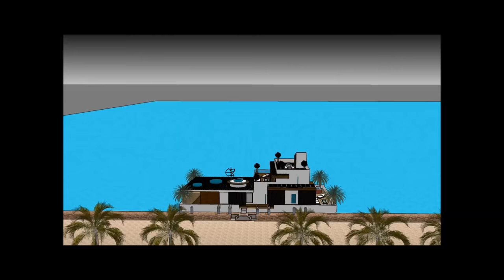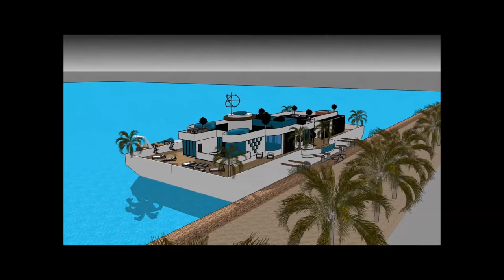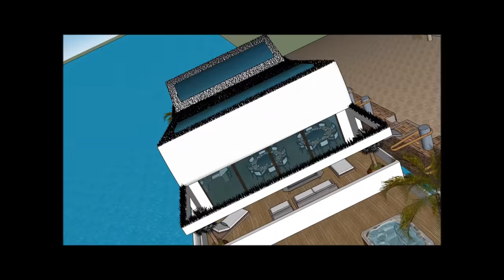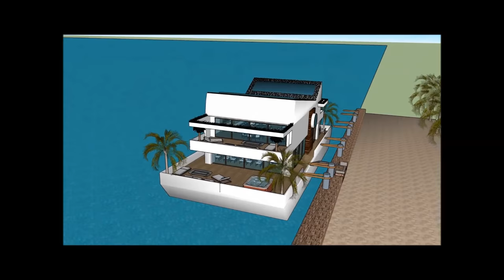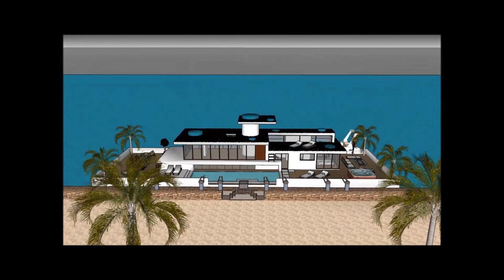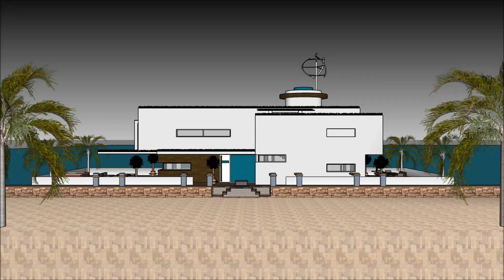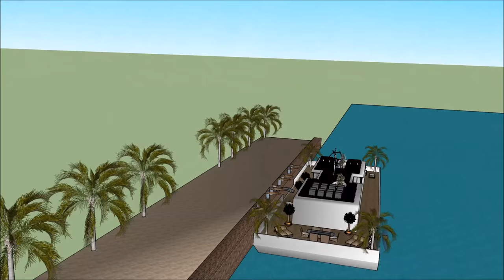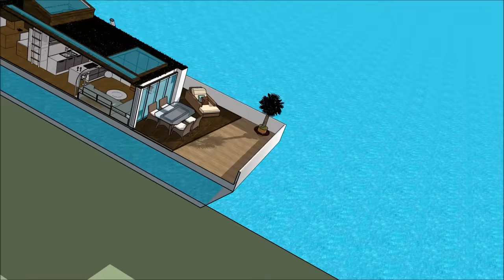Houseboat Husbåd for sale Copenhagen København in DENMARK or rental as extravagance Houseboat Husbåd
The Houseboat Husbåd for sale Copenhagen København in DENMARK or rental as extravagance Houseboat Husbåd house boat is made to sustain quality of life:

The Houseboat Husbåd for sale Copenhagen København in DENMARK or rental as extravagance Houseboat Husbåd includes an Extravagant Barge house boat Design ready for the extravagant user to rent the barge House boat

The @ has three level plans with basement underneath it, which consist all the facilities needed for the renter. The House boat Barge has a unique modern contemporary design with unique architectural features. It has its own lounge area with gorgeous view of the bay.